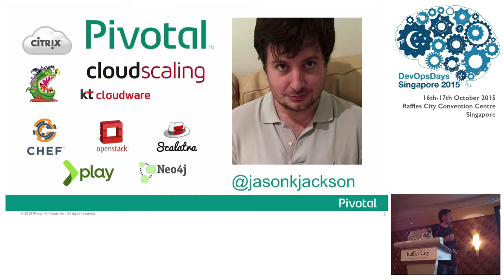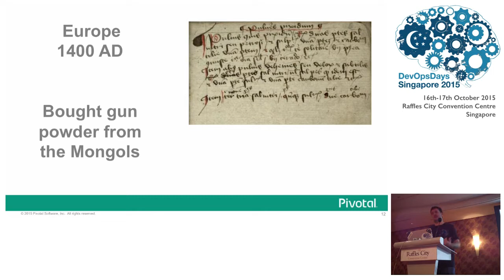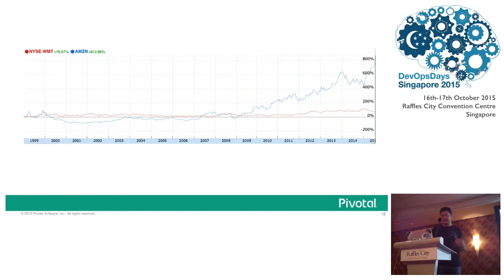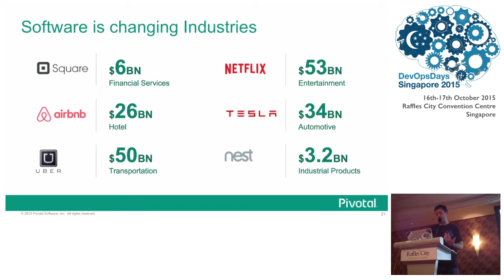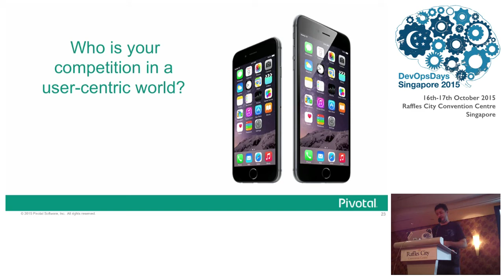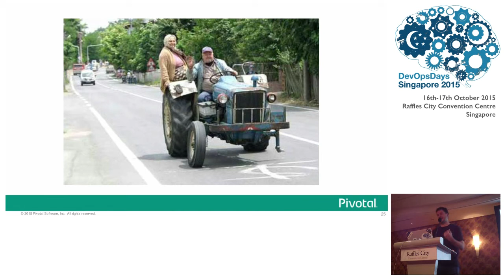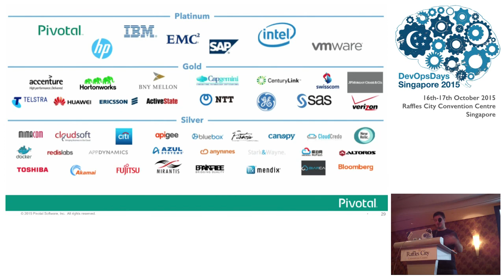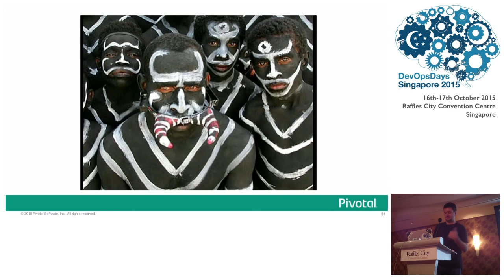The Paradox of Progress - DevOpsDays SG 2015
Speaker: Jason K Jackson, CTO at Pivotal